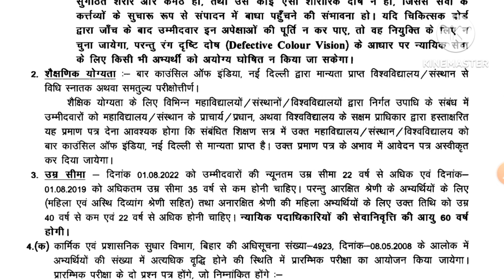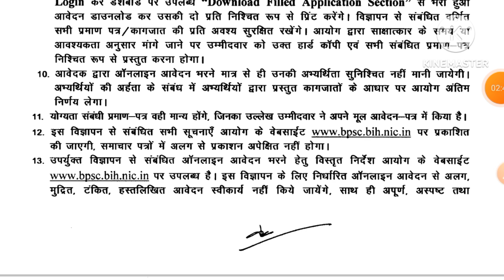32वीं बिहार न्यायिक सेवा प्रतियोगिता परीक्षा का विज्ञापन आ गया ||32nd Bihar Judicial Vacancy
32वीं बिहार न्यायिक सेवा प्रतियोगिता परीक्षा का विज्ञापन आ गया ||32nd Bihar Judicial Vacancy